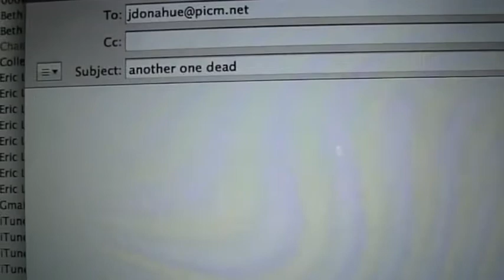Wrong Turn:::Original Film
This is the first short film from Let 'Em Eat Cake Films. We know it sucks, but we wanted to get some videos up here.